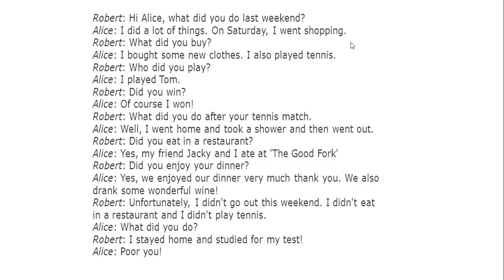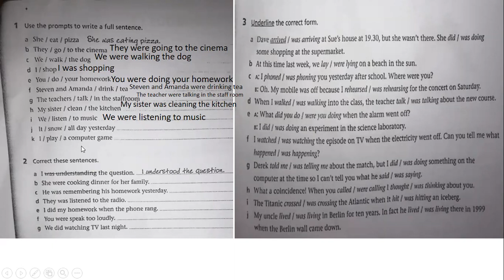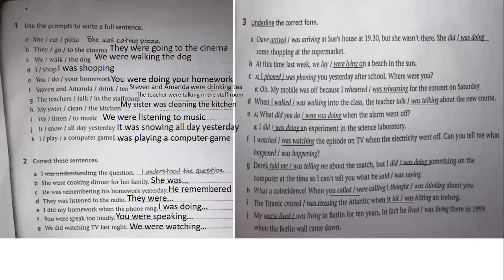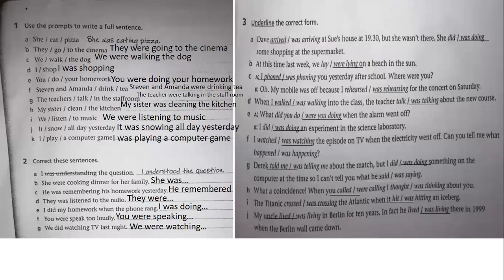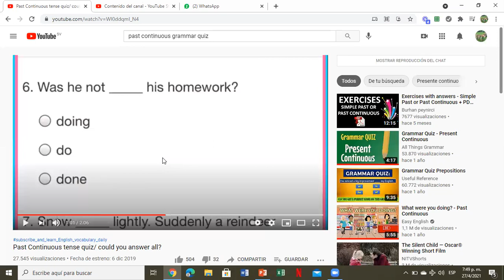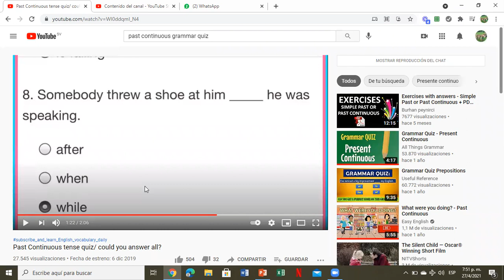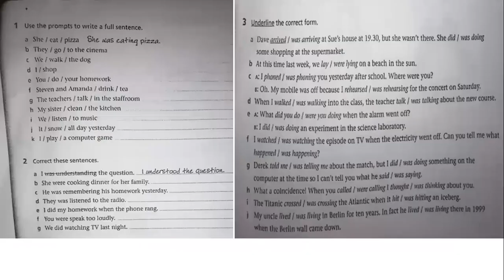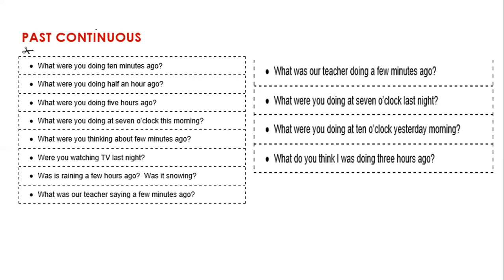level 3 tuesday 27